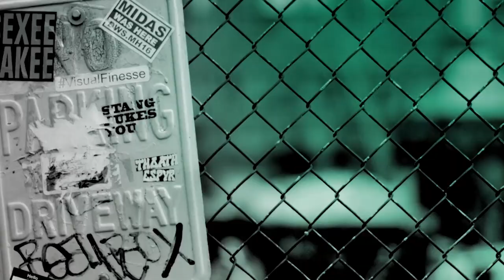Leslie Kritzer Chats About Her Role In "Beetlejuice the Musical"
The ghost-with-the-most comes to the stage in this edgy and irreverent musical comedy based on Tim Burton’s dearly beloved film. "Beetlejuice" tells the story of Lydia Deetz, a strange and unusual teenager obsessed with the whole “being dead thing.” When Lydia calls on Beetlejuice to scare away anyone with a pulse, this double-crossing specter shows his true stripes, unleashing a (Nether)world of pandemonium, and the biggest sandworm Broadway has ever seen. Leslie Kritzer of the musical joined BUILD.